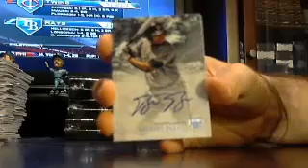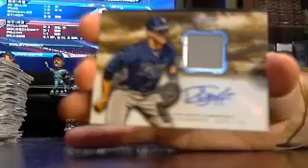majorlps 2013 inception bb box #2 of 8 7/10 - ebay